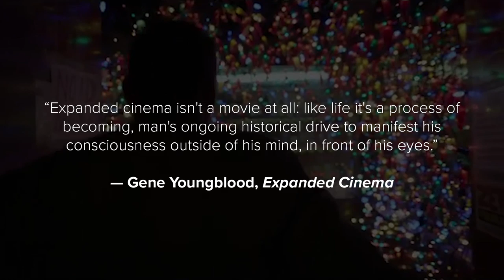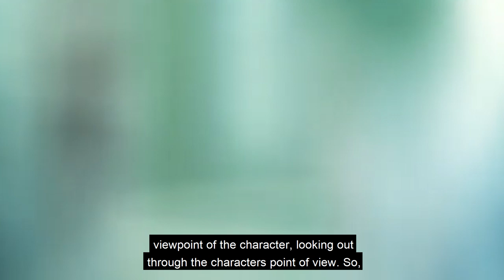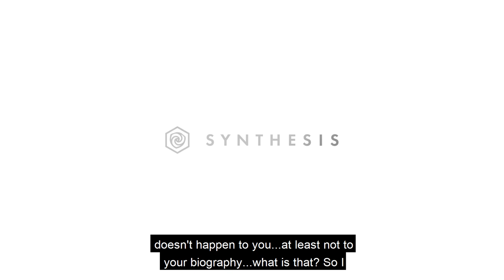THE WONDER OF CINEMA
Cinema is consciousness externalized.